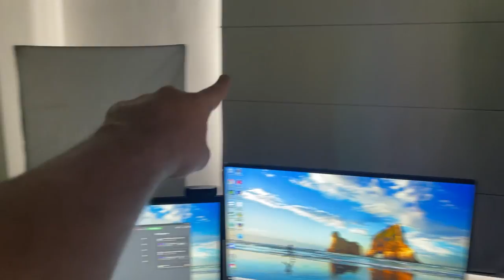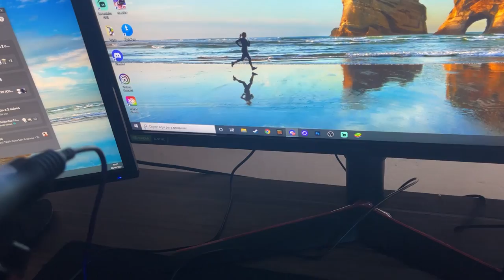FIQUEI SOZINHO EM CASA COM A ALEXA E FOI ASSUSTADOR!